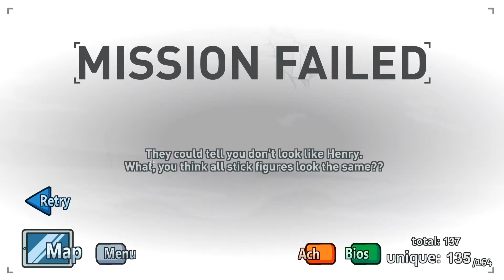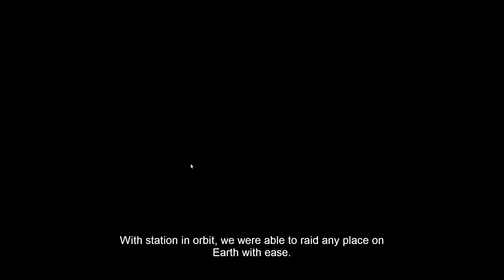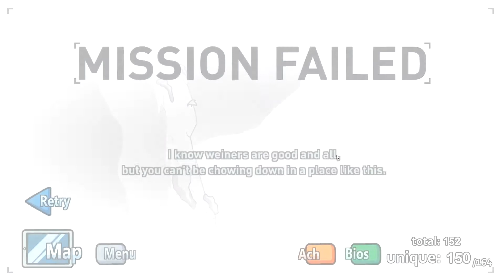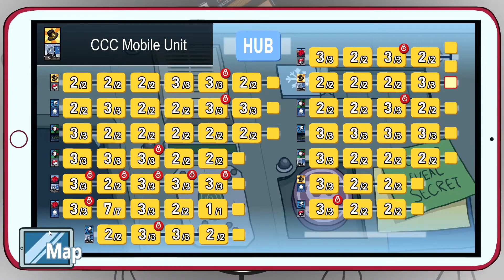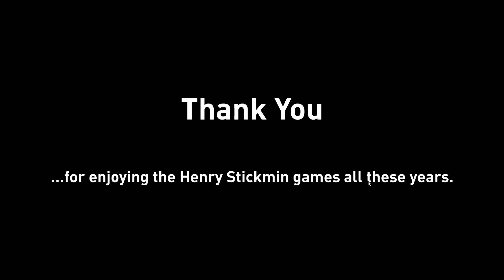R.P.E (Completing The Mission) (END)